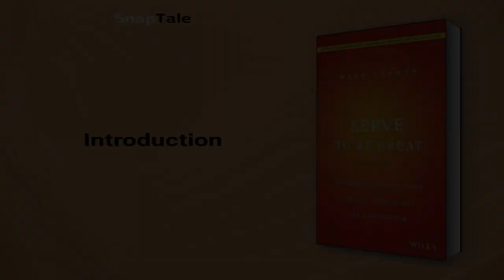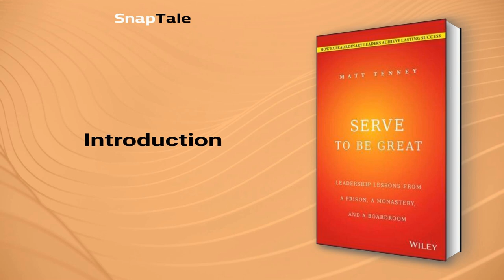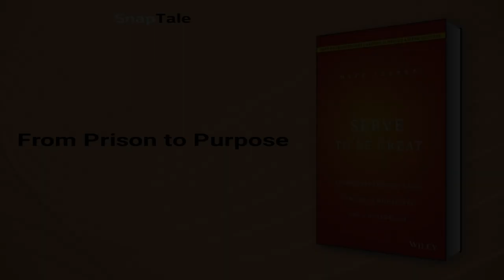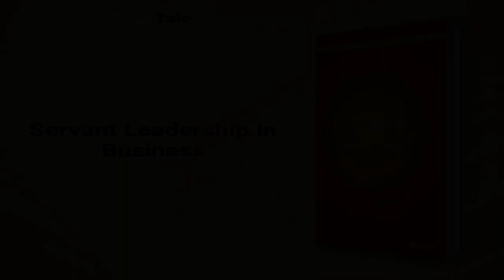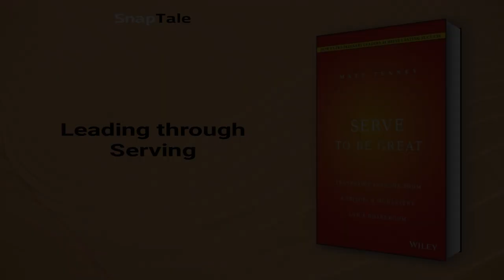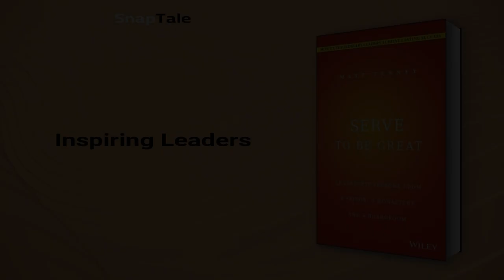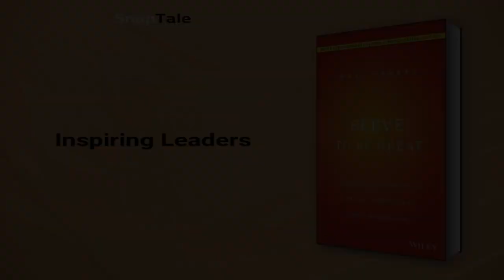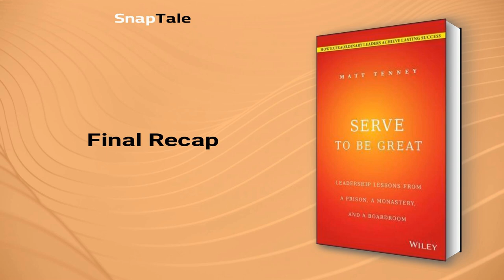Serve to Be Great by Matt Tenney: 10 Minute Summary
*BOOK SUMMARY*

TITLE - Serve to Be Great: Leadership Lessons from a Prison, a Monastery, and a Boardroom

AUTHOR - Matt Tenney

DESCRIPTION:
📖 Serve to Be Great: Leadership Lessons from a Prison, a Monastery, and a Boardroom offers a transformational approach to leadership. Learn how to achieve lasting success by focusing on serving others, resulting in greater engagement, innovation, and a more positive impact on your team and the world.

TIMESTAMPS:
⌚ 00:00 Introduction
⌚ 01:12 From Prison to Purpose
⌚ 03:16 Servant Leadership in Business
⌚ 04:03 The Impact of Cognitive Biases on Managerial Performance
⌚ 04:51 Zappos' Customer Service Triumph
⌚ 06:03 Leading through Serving
⌚ 06:43 Growing as a Servant Leader
⌚ 08:12 Effective Leadership Habits
⌚ 08:52 Inspiring Leaders
⌚ 09:32 Final Recap